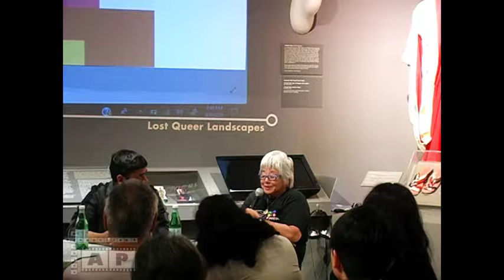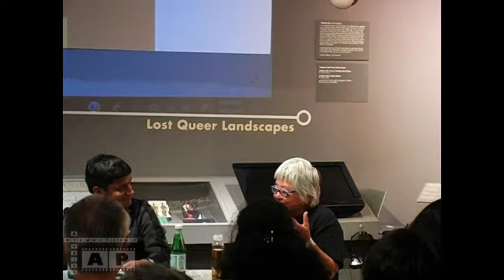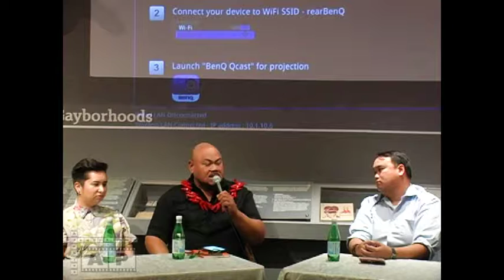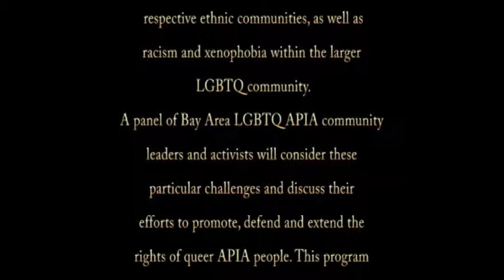1770 20190809 GLBT Rainbow Rice